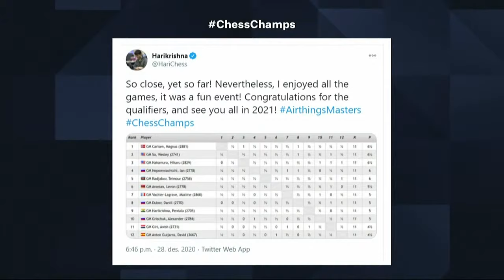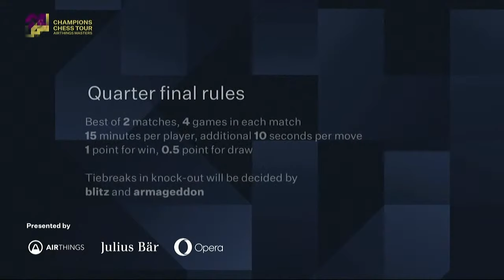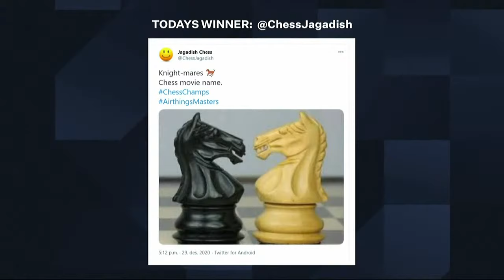$1.5M Champions Chess Tour: Airthings Masters | Day 4 | Commentary by David Howell & Jovanka Houska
World Chess Champion Magnus Carlsen & 11 more elite players compete in the Airthings Masters, the 2nd event on the $1.5 million Champions Chess Tour. GM David Howell & IM Jovanka Houska commentate live on Day 4.